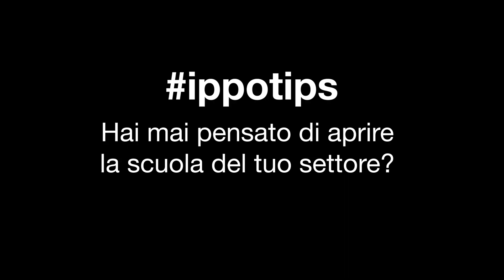Hai mai pensato di aprire la scuola del tuo settore?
Uno dei modi migliori di fare marketing è offrire del contenuto di valore agli stakeholder della tua impresa.

Si tratta di diffondere la cultura e l'expertise che il tuo brand ha acquisito negli anni ai clienti ma anche a tutto il pubblico che è interessato al tuo settore di competenza.

Con il tempo, l'azienda che implementa una vera e propria academy riferita al settore in cui opera il brand, raggiunge un vantaggio notevole rispetto ai competitor.

Scopri perché e come raggiungere questo vantaggio nella ippotips di oggi.

### L'IPPOGRIFO ###

### CHI SIAMO ###

L'Ippogrifo®, Agenzia di marketing e comunicazione B2B associata ad AssoCom e certificata UNI EN ISO 9001:2015, offre servizi di sviluppo commerciale.

I modelli operativi Marketing & Sales Suite® e Marketing & International Sales Suite® permettono ai Clienti di sviluppare il proprio business sia in Italia che all'estero.

Grazie alla Formula ROI Garantito® ogni Cliente può ottenere garanzie contrattuali di risultato dai piani di marketing operativo sviluppati dall'Agenzia.

Made in Marketing® è il brand internazionale dell'Agenzia all'estero.

AIMB2B (Associazione Italiana Marketing B2B) è l'associazione fondata dell'Agenzia per diffondere la cultura del marketing in Italia.